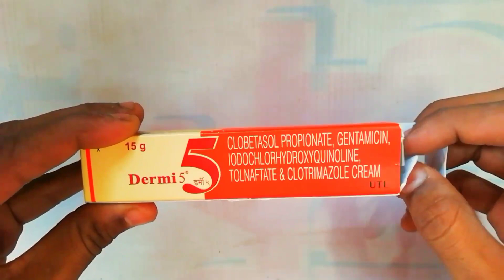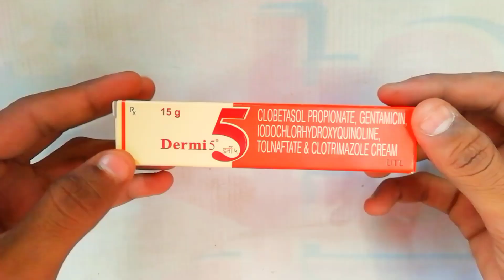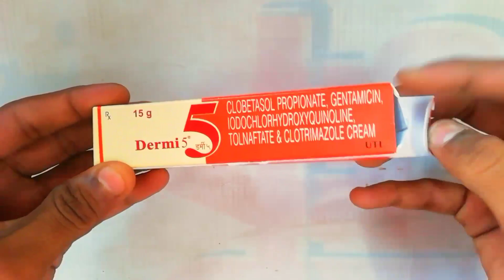Dermi 5 cream के फ़ायदे, नुकसान | Dermi 5 cream lagane ka sahi tarika uses, review in hindi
dermi 5 skin cream, dermi 5 cream, dermi 5 cream use, dermi 5 cream uses in hindi, how to use dermi 5 cream, dermi 5 cream kis kaam aati hai, dermi 5 cream ke fayde hindi, dermi 5 kaise use kare, dermi 5 ke nuksan, dermi 5 cream side effects in hindi